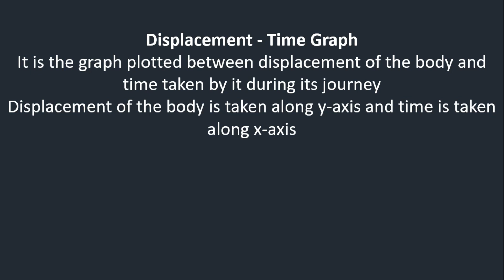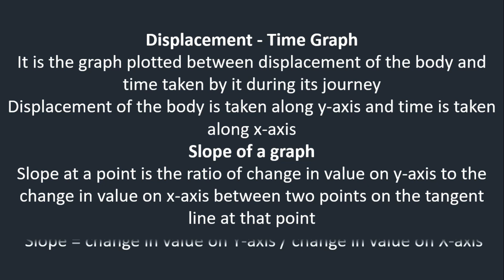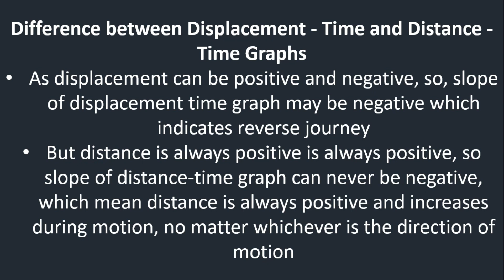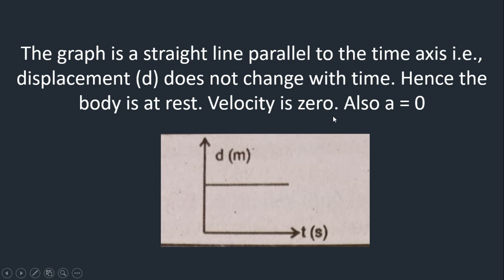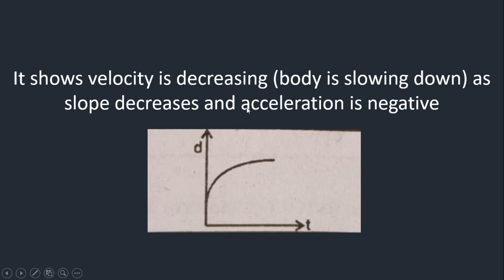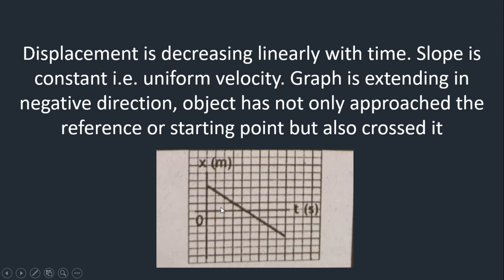Displacement Time graph | Distance Time Graph | Physics | Class 11 | Chapter 3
Displacement-Time Graph and Distance-Time Graph are fundamental tools in physics used to represent the motion of an object over time. Both graphs convey critical information about the movement of an object, but they focus on different aspects of motion.

### Displacement-Time Graph:

A displacement-time graph illustrates the change in displacement of an object concerning time. Displacement refers to the change in position of an object with respect to a reference point. Here's how to interpret a displacement-time graph:

- **Y-axis (Vertical Axis)**: The vertical axis represents displacement, typically measured in meters (m) or any appropriate unit of length.
- **X-axis (Horizontal Axis)**: The horizontal axis represents time, usually measured in seconds (s) or any unit of time.

A straight line on a displacement-time graph implies constant velocity. The slope of the line represents the velocity of the object. A steeper slope indicates a higher velocity, while a flatter slope suggests a slower velocity. If the line is horizontal, the object is at rest, as its displacement remains constant over time.

### Distance-Time Graph:

A distance-time graph, on the other hand, illustrates the total distance covered by an object over time. Distance is the total path length traveled by the object irrespective of direction. Here's how to interpret a distance-time graph:

- **Y-axis (Vertical Axis)**: The vertical axis represents distance, typically measured in meters (m) or any unit of length.

Similar to the displacement-time graph, a straight line on a distance-time graph also implies constant speed. The slope of the line in a distance-time graph represents the speed of the object. A steeper slope indicates a higher speed, while a flatter slope indicates a slower speed. If the line is horizontal, the object is at rest, as its distance remains constant over time.

### Key Differences:

1. **Concept**: Displacement refers to the change in position, while distance refers to the total path length covered.
2. **Direction**: Displacement considers direction, while distance is a scalar quantity and does not take direction into account.
3. **Representation**: Displacement-time graphs focus on changes in position, while distance-time graphs illustrate total path length covered.
4. **Interpretation**: Slope on a displacement-time graph represents velocity, while slope on a distance-time graph represents speed.

Understanding these graphs helps in analyzing the motion of objects and studying concepts like velocity, speed, and acceleration in physics. They provide valuable insights into the behavior of moving objects over time.